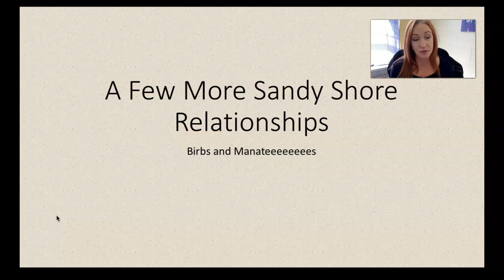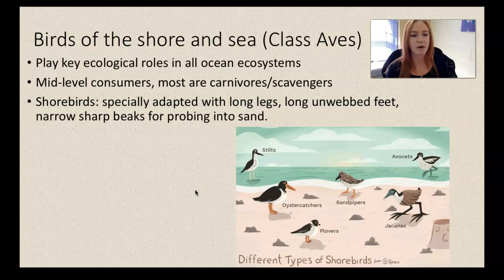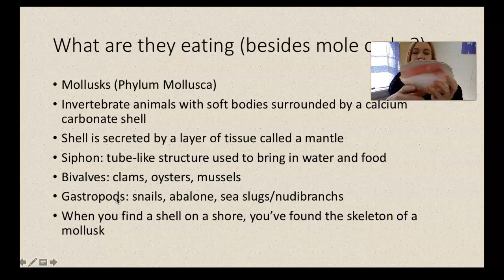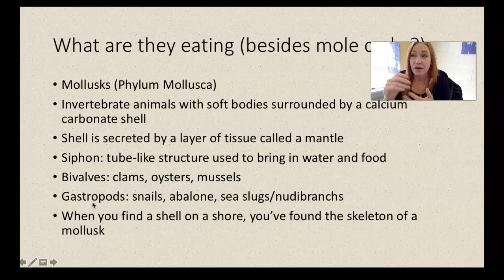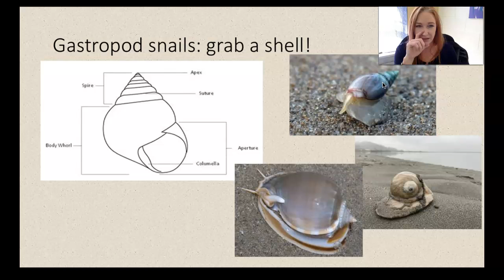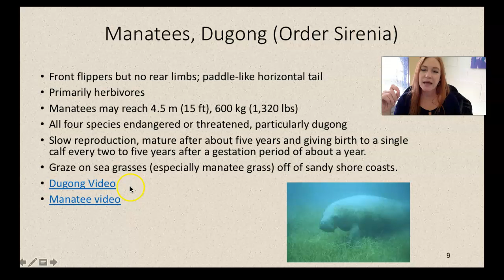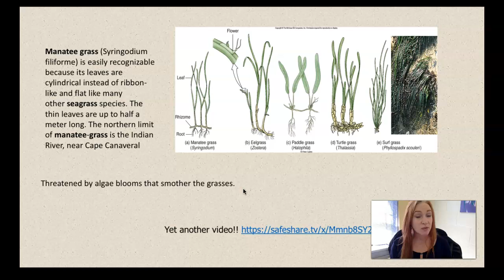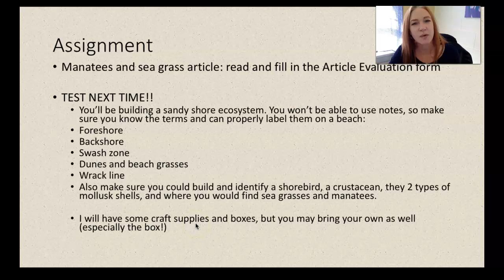Shells, Shorebirds, Sea Grass, and Manateeeeeeess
Marine Biology Sandy Shores unit, extra organisms!